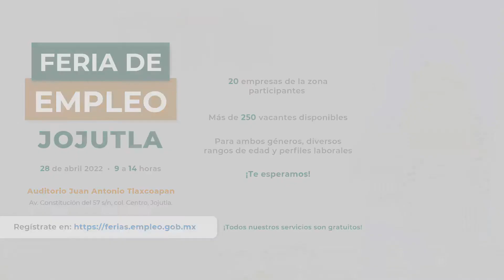Pone a disposición SNE Morelos 250 plazas laborales en Jojutla